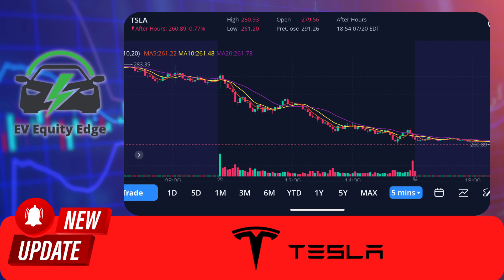🚀Tesla's Earnings Ignite the AI Race: Dojo Deep Dive🤖🔥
In today's video, we explore the recent Tesla earnings release that has the electric vehicle and tech world buzzing. We'll dig deep into the incredible advancements Tesla is making in Dojo Computers, Autonomous driving, and Artificial Intelligence (AI). Join us as we take a look at the data, what it means for investors, and what it says about Tesla's roadmap for the future. We'll help you understand the significance of these developments and how they are likely to impact the market going forward. Don't miss this exciting deep dive into the rapidly advancing world of Tesla's technology and innovation!